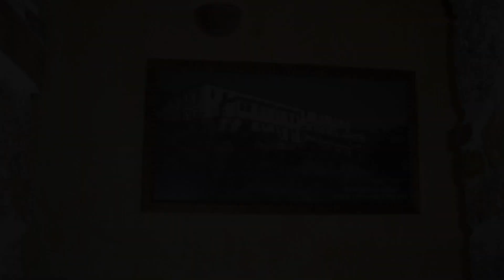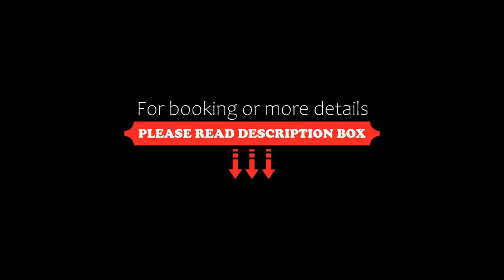Pigi Tarlampa Hotel, Ano Trikala, Greece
About Property:
You're eligible for a Genius discount at Pigi Tarlampa Hotel! To save at this property, all you have to do is sign in.
Set upon a slope covered with pine trees in Trikala Korithias, the stone-built Pigi Tarlampa offers traditionally decorated suites with unobstructed views of the corinthian Gulf or Mount Ziria and the village. It features a bar and restaurant with local delicacies.
Featuring warm colours, stone details and wrou...
Property Type: Hotel
Address: Ano Trikala Korinthias, Ano Trikala, 20400, Greece
Searching For
1. Pigi Tarlampa Hotel - Ano Trikala - Greece
2. Pigi Tarlampa Hotel - Ano Trikala - Greece Address
3. Pigi Tarlampa Hotel - Ano Trikala - Greece Rooms
4. Pigi Tarlampa Hotel - Ano Trikala - Greece Amenities
5. Pigi Tarlampa Hotel - Ano Trikala - Greece Offers and Deals
Audio Credit:
Track Title: Reasons To Hope
Artist: Reed Mathis